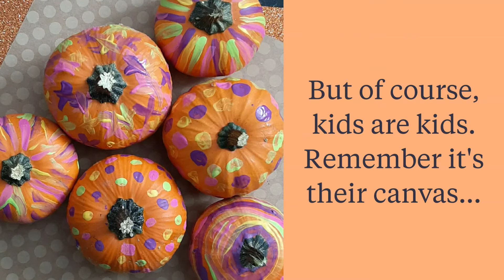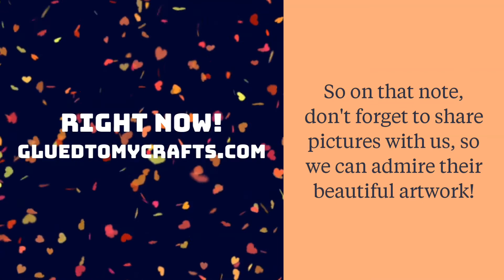Toddler Fun – Pumpkin Painting {Fall Craft}